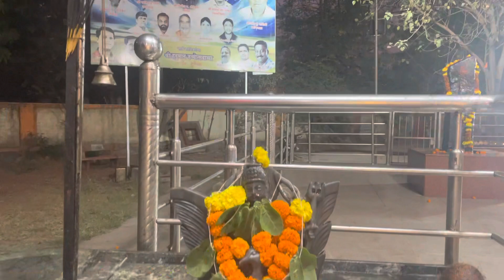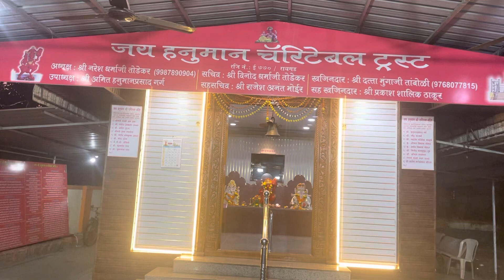Jai Hanuman Shri Shaneeshwar Mandir NaviMumbai